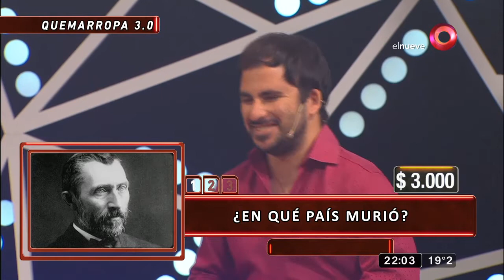¡Bola Quemarropa en MDN!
Seguí la competencia que todas las semanas premia con dinero en efectivo a los participantes que respondan correctamente las preguntas que realiza nuestro conductor.

“Mejor de Noche”, con la conducción de Leo Montero, llega un formato diferente que incluirá notas, entrevistas y homenajes a los invitados, además de juegos, prendas, premios y mucha diversión. De lunes a viernes 21.50 hrs. por El Nueve.